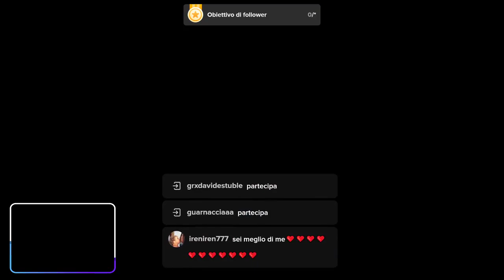tiktok mi sta regalando grandi soddisfazioni!!